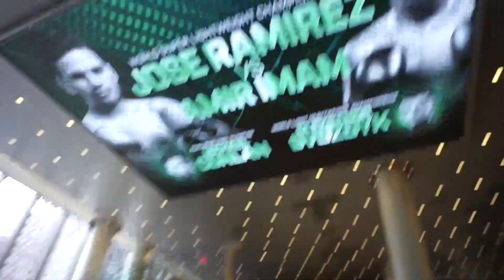VLOG: TEAM RAMIREZ TAKES OVER NYC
Song: El Muchacho Alegre by El As De La Sierra

We came, we saw, we conquered! ❤️  I hope y’all enjoy some of my short clips from New York. It was such a great experience and I’m glad I got to catch some memories on camera for you guys.

Jcramirez2012